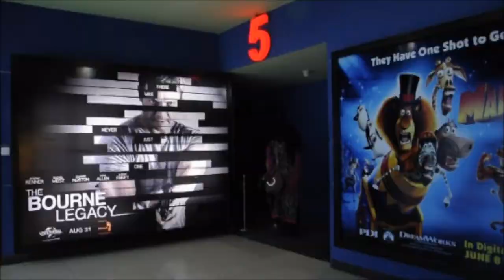Tv News Report ( Comparison Between Cinepax & Arena )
It is a University project made by the students of Riphah International University ( Simra Ghizaal & Humayra Khan)